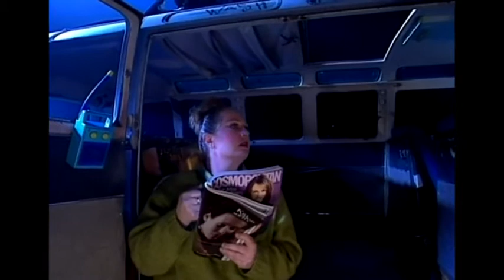A Look at MST3K Season 8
Mystery Science Theater 3000 Season 8